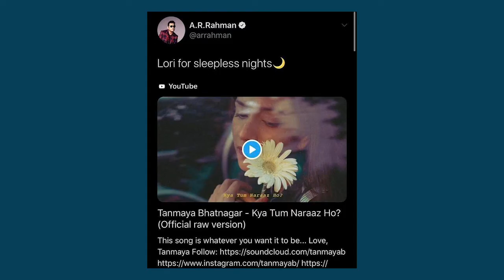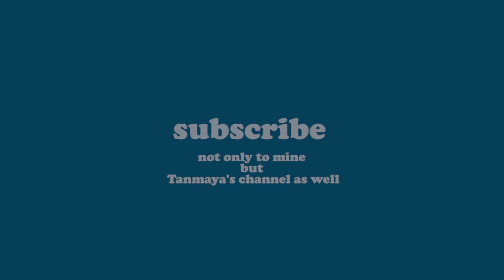The Curious Songwriter Ft. Tanmaya Bhatnagar - Kya Tum Naraaz Ho?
In this episode, I tried to understand the process Tanmaya followed while making this hauntingly beautiful song. Check it out below.